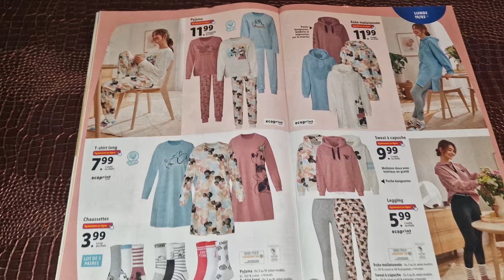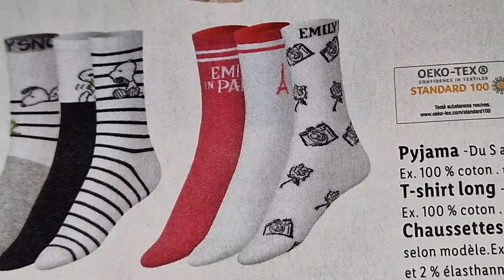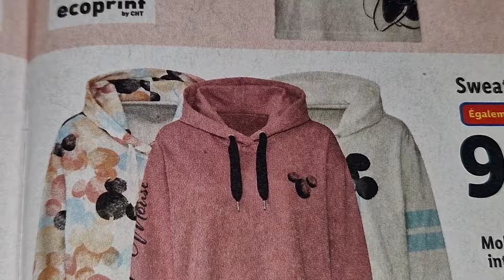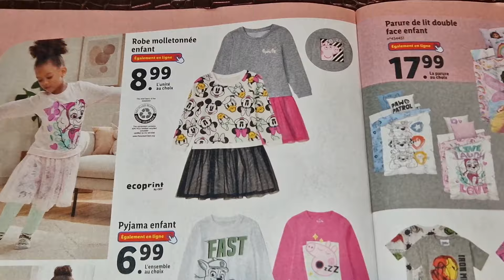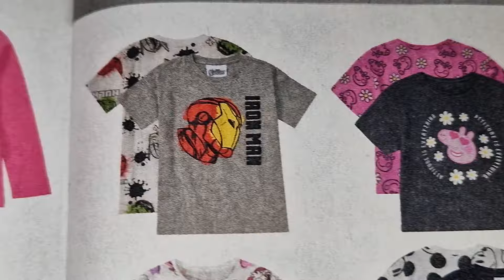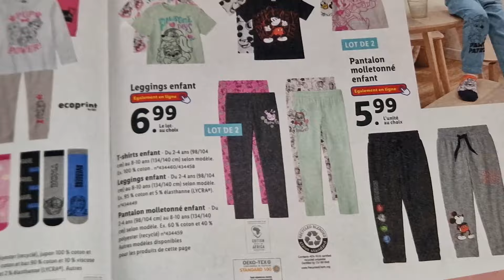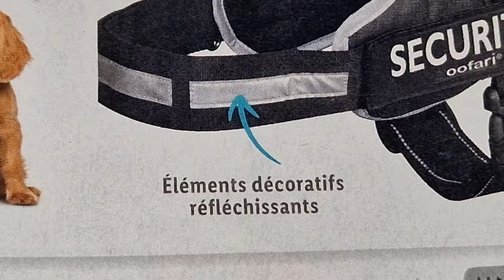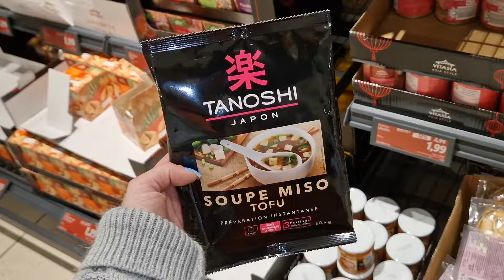ARRIVAGE LIDL 19 FÉVRIER 2024